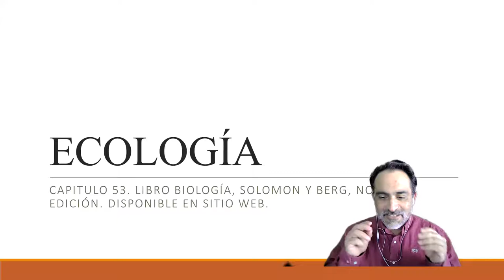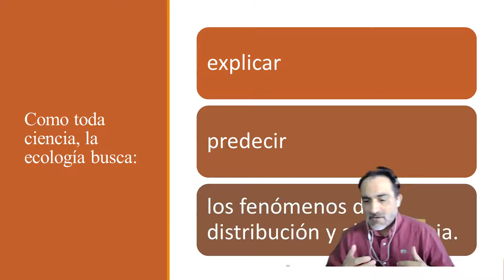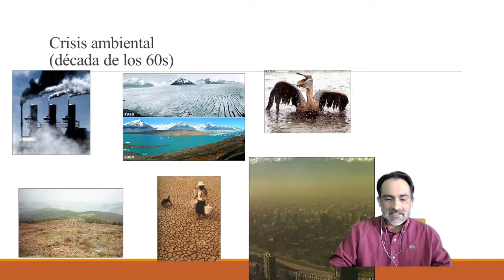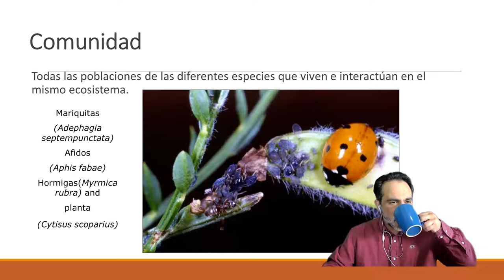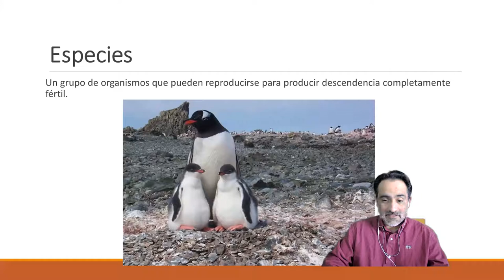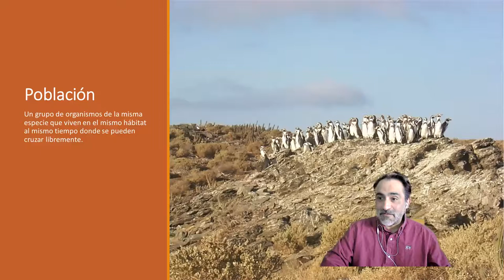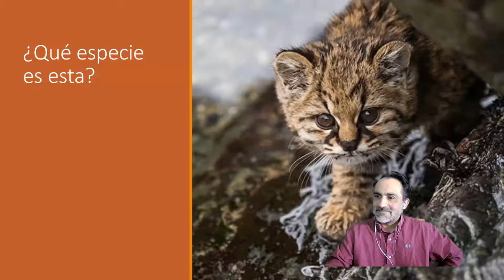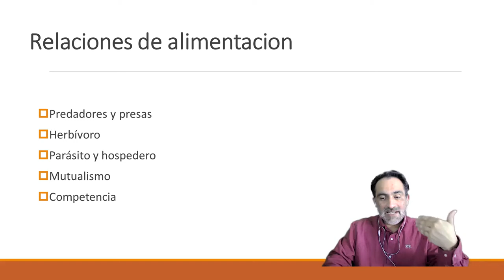Clase BioGral Ecologia 10Agosto2021